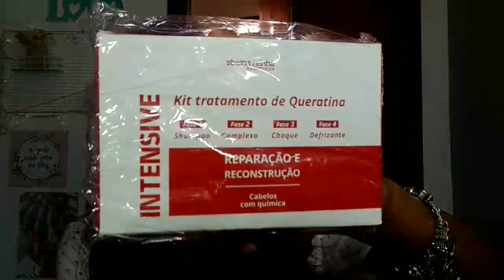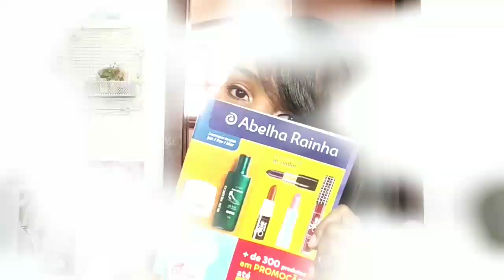COMPRAS ABELHA RAINHA MÊS 01/2020✨